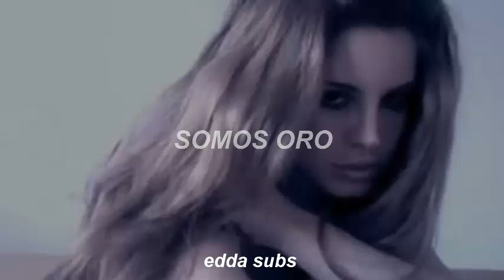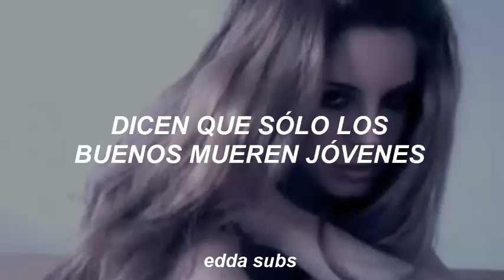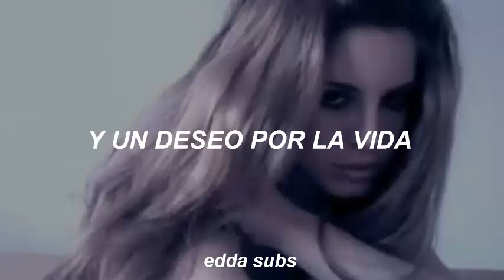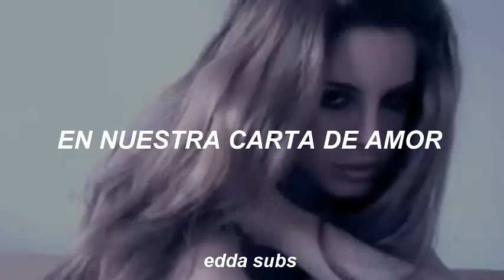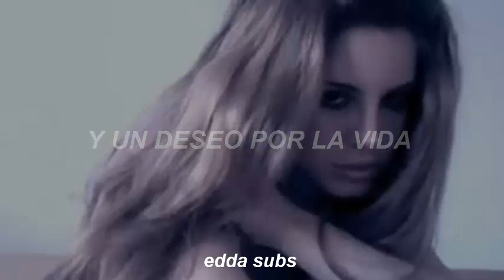lana del rey ft the weeknd - lust for life [letra]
Lyrics:
Climb up the H
Of the Hollywood sign, yeah
In these stolen moments
The world is mine (doo wop, doo wop)
There's nobody here
Just us together (shadoop, shadoop)
Keepin' me hot
Like July forever

'Cause we're the masters of our own fate
We're the captains of our own souls
There's no way for us to come away
'Cause boy, we're gold, boy, we're gold

Take off, take off
Take off all your clothes
Take off all of your clothes

They say only the good die young
That just ain't right
'Cause we're having too much fun
Too much fun tonight, yeah

And a lust for life (and a lust for life)
Keeps us alive (keeps us alive)

We dance on the H
'Til we run out of breath
Gotta dance 'til we die (doo wop, doo wop)
My boyfriend's back
And he's cooler than ever (shadoop, shadoop)
There's no more night
Blue skies forever

So there's no need for us to hesitate
We're all alone, let's take control

My boyfriend's back
And he's cooler than ever
Blue skies forever
I told you twice
In our love letter
There's no stopping now
Green lights forever

lana del rey lust for life lyrics español letra
lana del rey ft the weeknd lust for life
lana del rey ft the weeknd lust for life español
lana del rey ft the weeknd lust for life sub español
lana del rey ft the weeknd lust for life lyrics
lana del rey ft the weeknd lust for life lyrics español